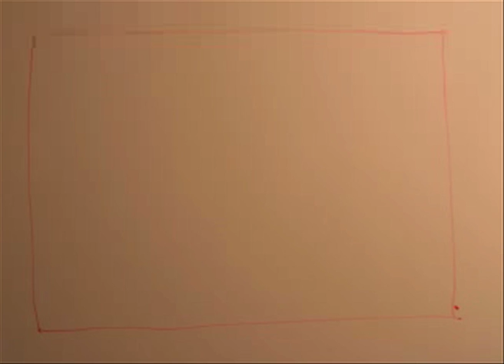Whiteboard Stop Motion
Stop Motion gjord med stillbildskamera, iStopMotion och Final Cut express.
Av: Sofia VIklund & Jens Sjöberg, DB08